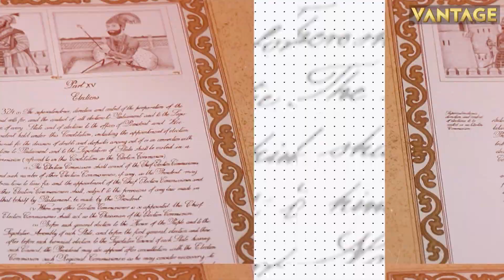At Least 8 Killed in Texas Mall Shooting | Pro-Independence Rally Held in Scotland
At least 8 people were killed by a gunman in a Texas Mall, the shooter was killed by police officers. Pro-Independence rally was held in Scotland on King Charles III’s coronation day. Chinese Foreign Minister meets his Pakistani, Afghan counterparts. Japan’s Prime Minister Fumio Kishida begins his visit to South Korea. Thousands rally in Tel Aviv against Prime Minister Netanyahu’s Judicial Reforms.

Texas Mall Shooting | Scotland | King Charles Coronation | Fumio Kishida | Tel Aviv | Top Stories | Firstpost